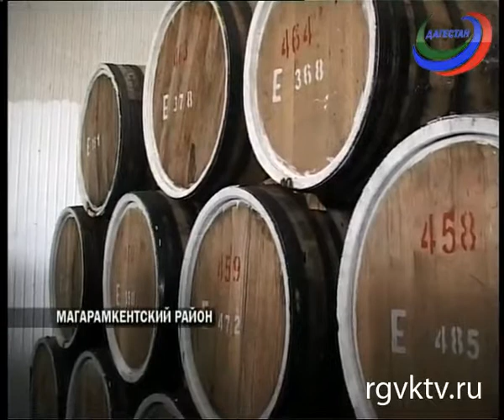Как реализуется приоритетный проект президента «Эффективный АПК» в Магарамкентском районе?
Телеканал РГВК Дагестан, автор Сакинат Маллаева

 Чтобы найти ответ на этот вопрос заместитель председателя правительства Шарип Шарипов и заместитель министра сельского хозяйства Шамиль Бахарчиев с рабочим визитом посетили муниципалитет. Осмотрели несколько строящихся объектов, а уже после провели совещание.